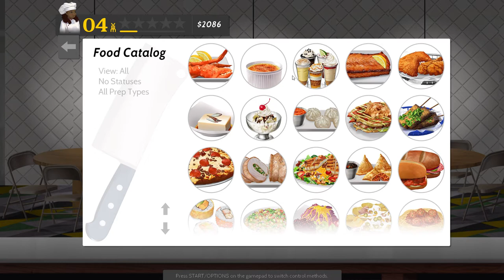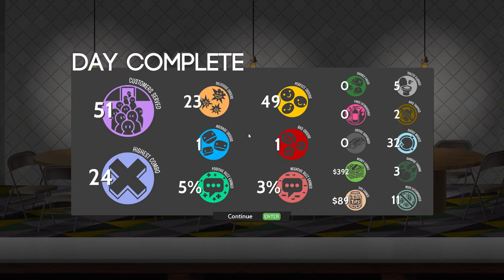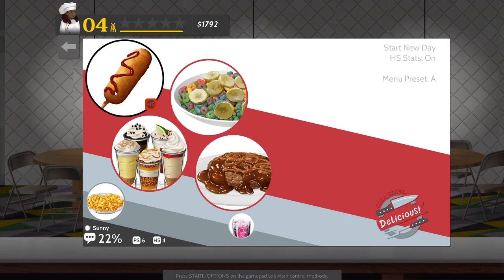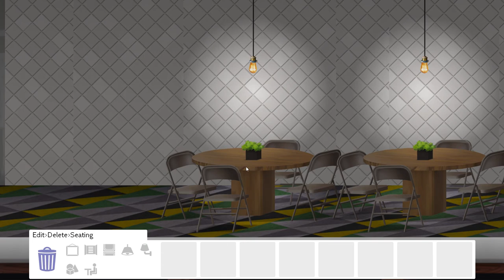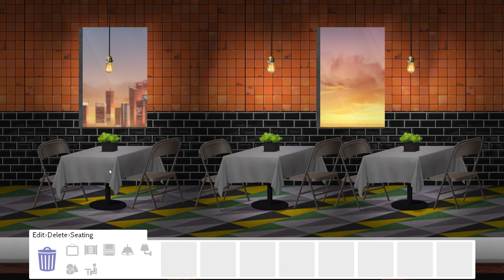Chinese Food! - Cook Serve Delicious 2 - Part 3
Welcome to Cook Serve Delicious 2! In this episode, we try out some Chinese cooking and gain our first half star!

My thanks to Vertigo Gaming for the free review key

Let's go on a Journey to the 50th floor of the Teragon super tower, where we are starting from the ground up, on our quest to be the best chef in the world!